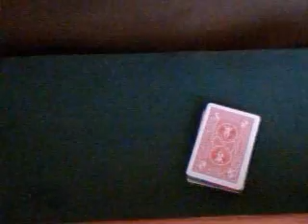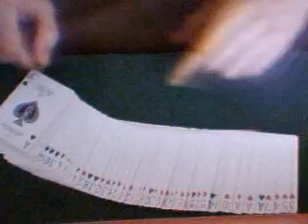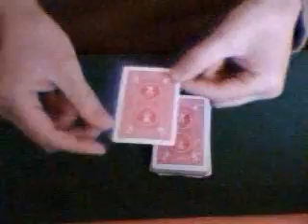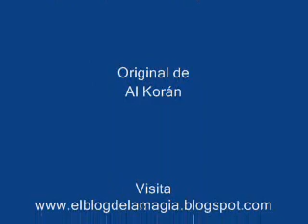El Juego del Hombre Flojo (Explicación)